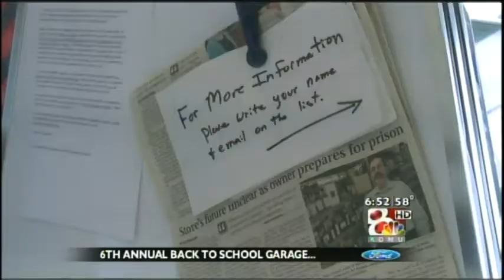KOMU Morning Show Friday